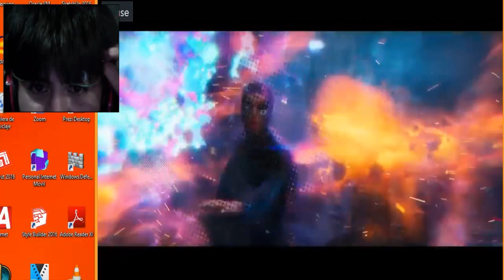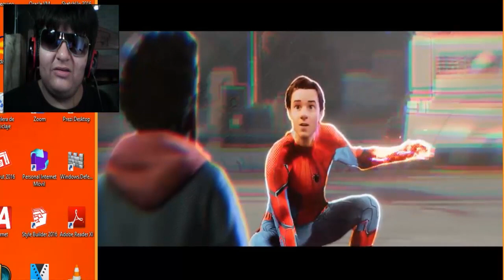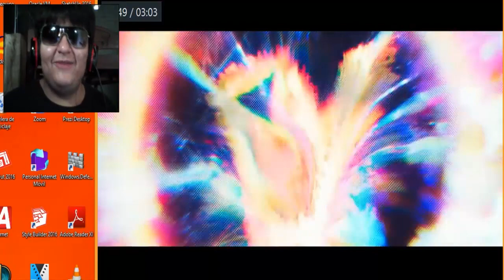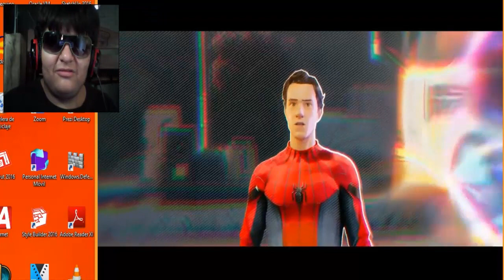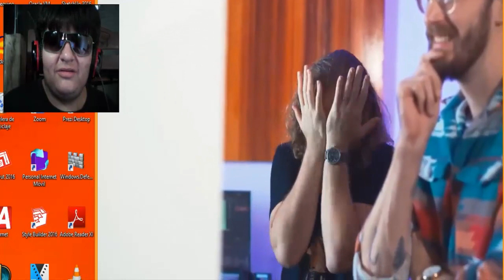Están Todos Los Spider-Man's En Casa - Spider-Man: EVERYONE'S HOME! - Video Reacción